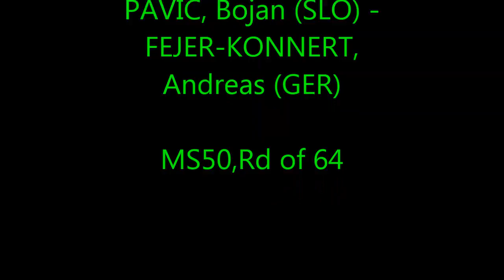Pavic, Bojan SLO - Fejer Konnert, Andreas GER, WVC2016, MS50 Rd.of 64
World Veterans Championship Alicante 2016 ,
Mens Singles , Category 50-59, Round of 64
Result: Pavic  -  Fejer Konnert 2:3 (11:8,9:11,12:10,5:11,8:11)